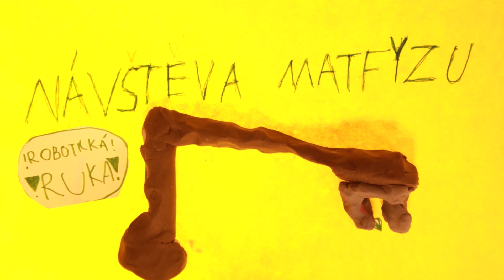navsteva matfyzu lvicata streda